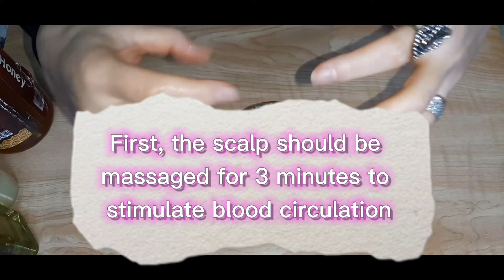Beautiful, Silky & Long Hair / Recipe for Thickening & Smoothing Hair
The 4 strongest ingredients to soften and lengthen dry hair / recipe for all ages of women and men